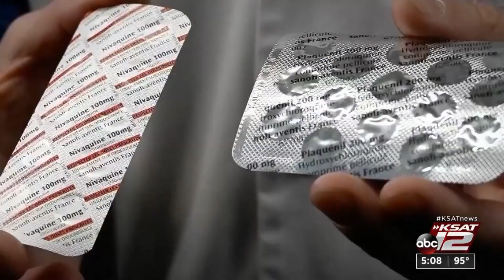Hydroxychloroquine's dangerous side effects